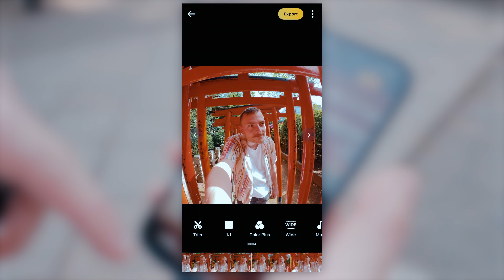Insta360 GO 3: desata tu creatividad con la cámara de acción definitiva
Esta diminuta cámara puede usarse en cualquier lugar y también puede ser transportada sin ningún problema gracias a su pequeño tamaño.